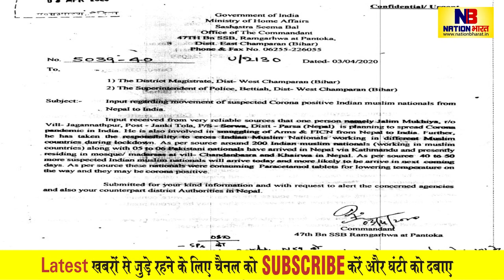Nepal के रास्ते India में Motihari और Bettiah के रास्ते कोरोना संक्रमित लोगों को भेजने की साज़िश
Conspiracy to send Corona infected people through Nepal via Motihari and Bettiah
About Channel: